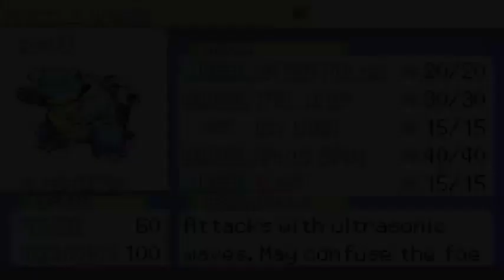Pokemon Ruby Destiny: Life of Guardians | Guardian of Rock Master Terry, Surf | Part 8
Part 8 of the Pokemon Ruby rom hack, Pokemon Ruby Destiny: Life of Guardians. The video covers the Guardian of Rock Master Terry and getting the Surf HM.

Note: I showed off the mini game that you can do in above Rainbow City as a good way to earn money in the game. From time to time, off screen I will use this to gain money to get items and what not, so if you wanted to know how I got the money or a good way to get some, then that is the method I used.